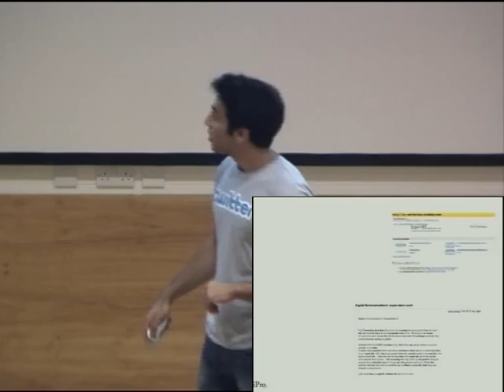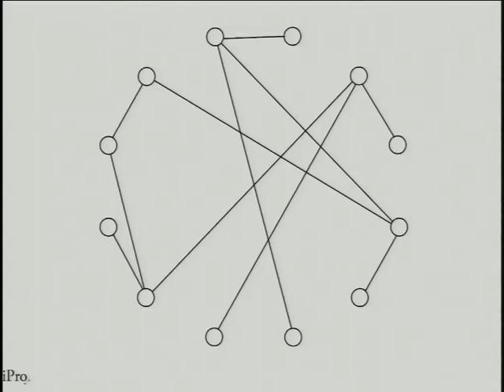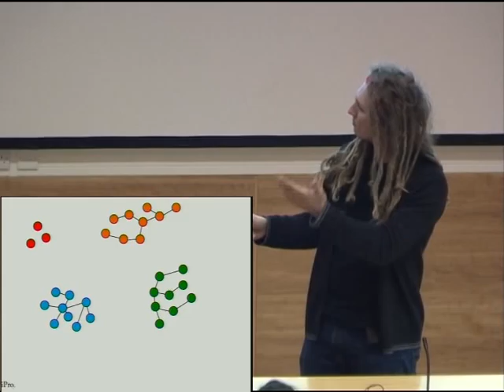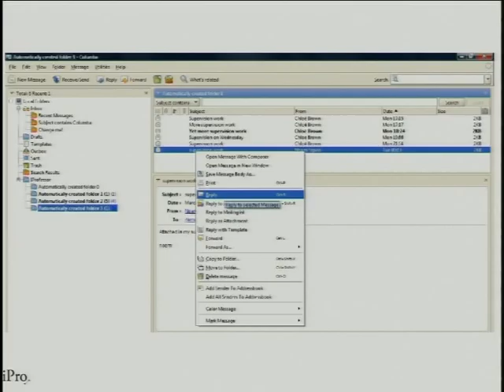Group Projects 2010 - Group India - iProfessor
Computer Science undergraduates at Cambridge University undertake a group project as part of their second-year practical work. The projects take 6 weeks to complete and are designed to give students experience of working with a team of colleagues using externally prescribed tools. This gives some idea of the problems encountered in normal professional practice. In the final week of term, teams present their work to students, members of the Department and guests.